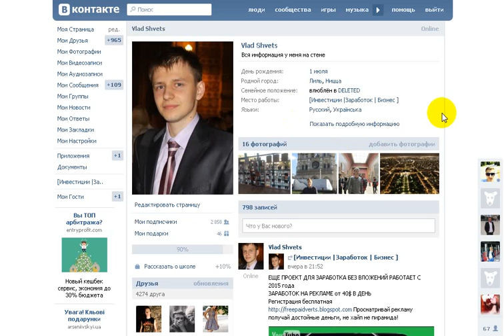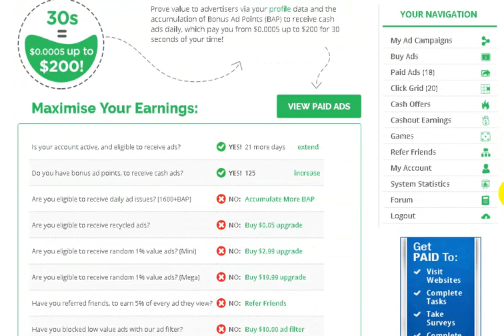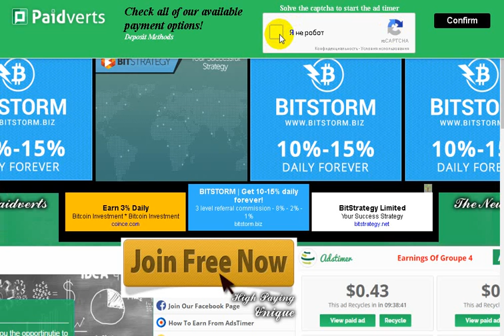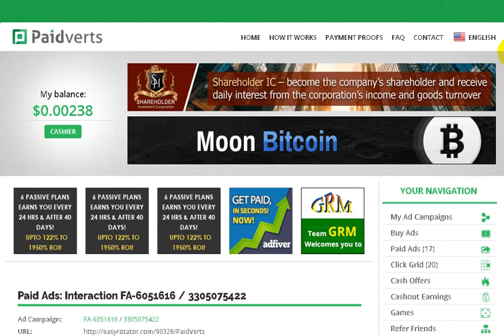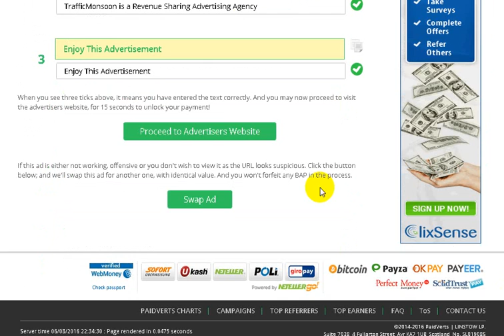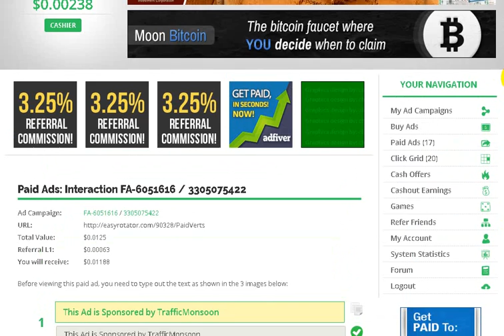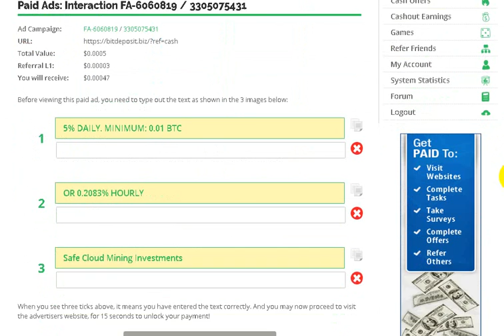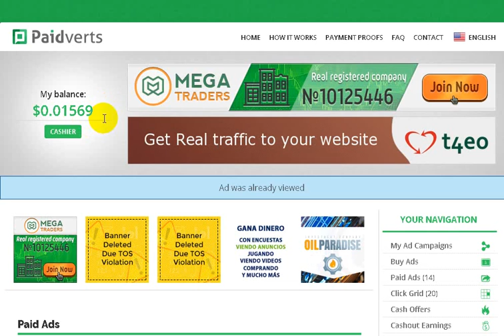Работа БЕЗ ВЛОЖЕНИЙ В ИНТЕРНЕТЕ ДЛЯ ШКОЛЬНИКОВ от 40$ ГАРАНТИРОВАНО!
Опубликовано: 6 авг. 2016 г.
ШОК ! ЗАРАБОТОК БЕЗ ВЛОЖЕНИЙ В ИНТЕРНЕТЕ ОТ 40$ в ДЕНЬ НА РЕКЛАМЕ на кликах ГАРАНТИРОВАНО !
Работа БЕЗ ВЛОЖЕНИЙ В ИНТЕРНЕТЕ ДЛЯ ШКОЛЬНИКОВ

Skype тут: vlad.shvetz